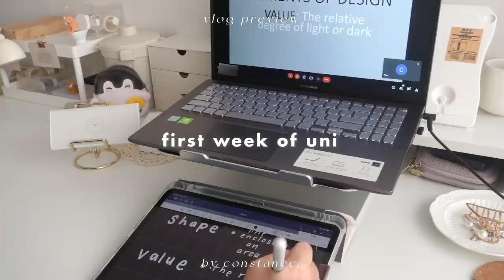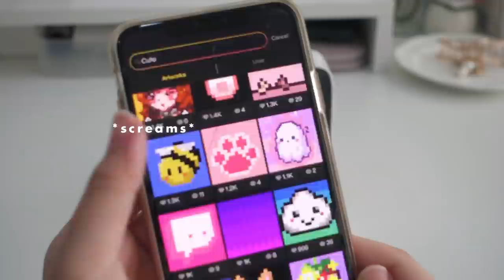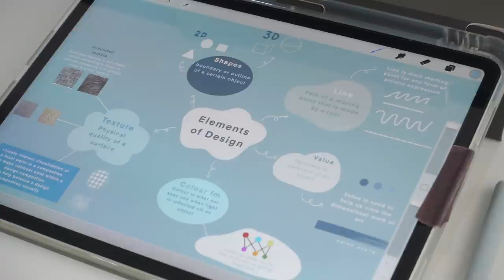university vlog 🕰 first week of online classes + where i'm studying at (malaysia)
hello constants and welcome to my first university vlog unfortunately my class won't be in physical mode until the next trimester but there's still little hope that face to face classes will conduct soon
i hope you enjoy and thank you for being here throughout my uni journey

products mentioned
-Ditoo Speaker

Divoom Ditoo

Divoom Store

-18 (22 August 2003)

-Malaysia

Your ethnicity
-Malaysian Chinese

Filming Equipment
Camera
-Sony RX100M3

Tripod
-Taobao

Editing Software
-Wondershare Filmora